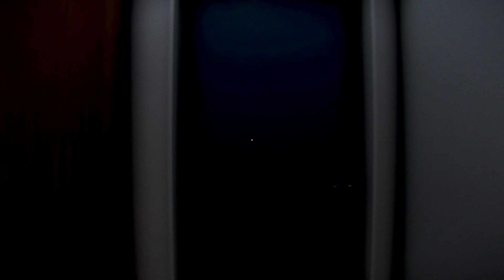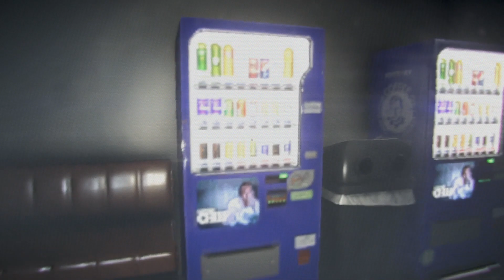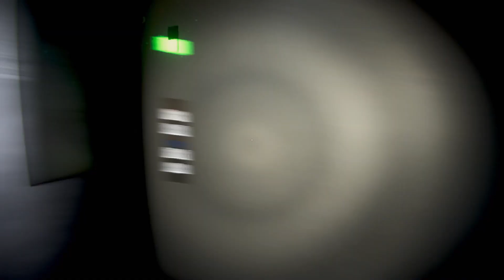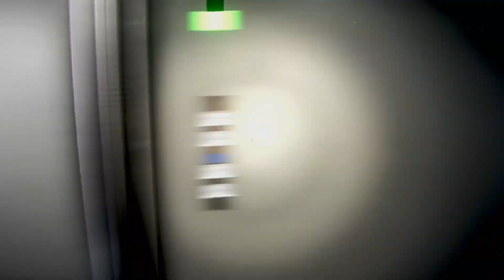叫び声がおかしすぎる女の夜間警備がおもしろすぎるwww Part1：１F【ホラゲ】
夜間警備実況プレイです

★ファンレター、プレゼントは下記宛先まで
（ナマモノはご遠慮ください）
〒153-0042
東京都目黒区青葉台3-6-28 住友不動産青葉台タワー17階
株式会社Kiii 北原ゆえる宛